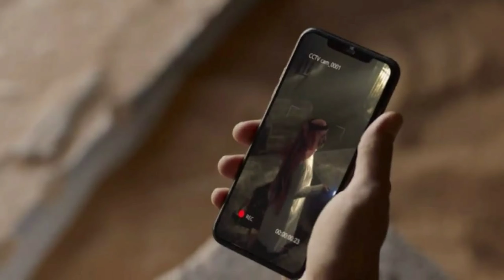مسلسل اختطاف الحلقة 12 ملخص احداث مشوقة للغاية لا يفوتكم